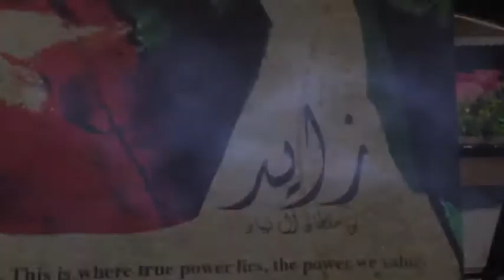Sheikh Zayed First POP ART 2013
SHEIKH ZAYED FIRST POP ART AUCTION
AUCTION for the First Pop Art for Sheikh Zayed Bin Sultan Al Nahyan.
Starting from 15 Dec 2013 till 14 Jan 2014
For the higher price starting from DHS 1,500.
The first copy - Abstract Painting & Digital Media
Print on canvas - Size 100 x 100cm
Copied - Artist: Maged Shaban
Copyright@Art For Everyone/Maged Shaban